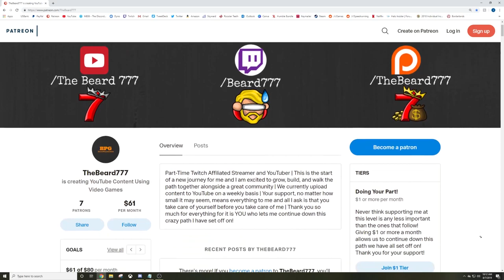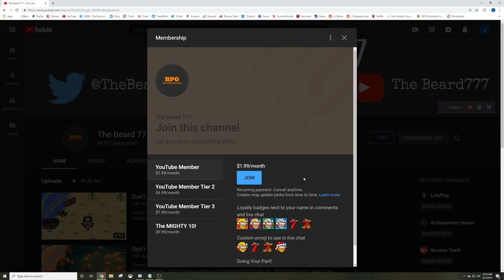7 On The 7th: It's Time For Change [CHANNEL UPDATE]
A new month, a new series! Welcome to, 7 On The 7th!

To Those Who Make It Possible:

Skyler (SkyGuy101) II Darktail11